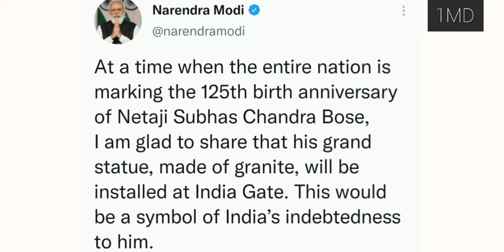Netaji's statue on India Gate, taking the vacant place of King George V